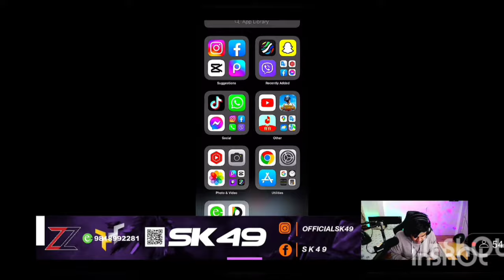churot kanda 🚭🚭 live smoking 🚬🚬🚬